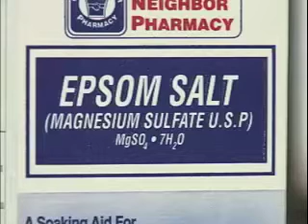Magnesium Sulfate Reduce Cerebral Palsy Risk in Preemies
Courtesy of Newswise MedNews. Giving an infusion of magnesium sulfate just before delivery to pregnant women who were at high risk for preterm birth cut the rate of cerebral palsy in the children born by half, a new study found.